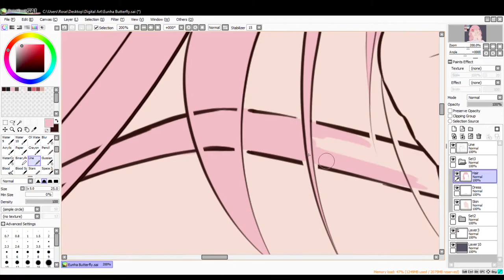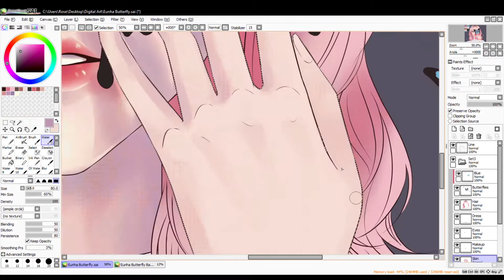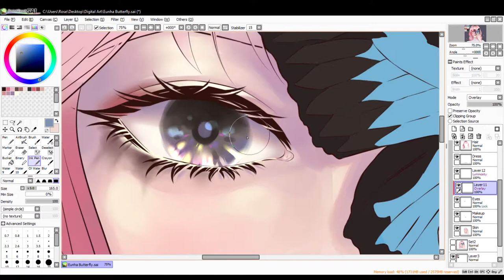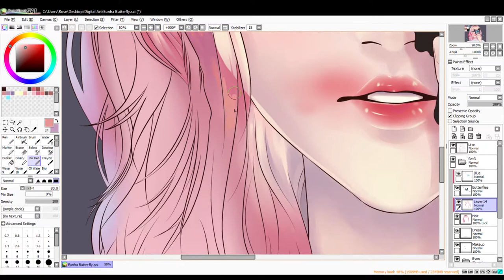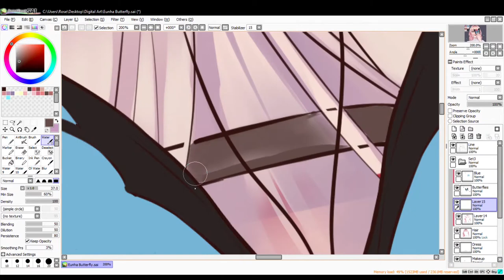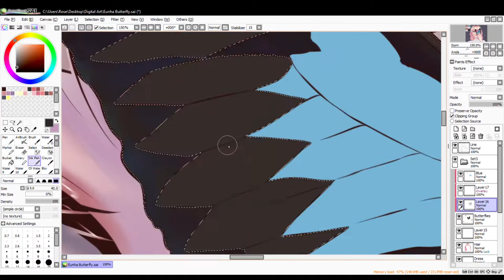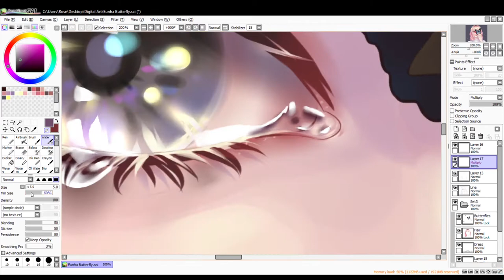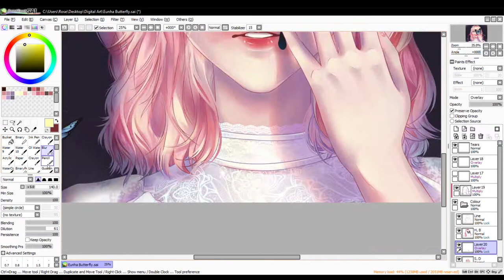The Butterfly Effect [여자친구 (GFRIEND) Fanart-- Eunha] || Speedpaint #3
APPLE IS A BOP!!! SONG OF THE YEAR DO NOT @ ME (Buddies pls vote for our girls)
Damn that Broken Room concept   d e s t r o y e d   me... our girls have grown up so much I'm so proud :') Couldn't help but draw Crossroads-era Eunha in ruined makeup. Sorry for making her cry :(
Ahh, I did forget to record some things so sorry I guess lol

Drawing program: Paint Tool Sai, Krita
Recording: Windows Gamebar
Editing: Adobe Premiere Pro

0:00 여자친구 (GFRIEND) - 귀를 기울이면 (Love Whisper) Piano Cover
3:37 여자친구 (GFRIEND) - Dreamcatcher
6:37 여자친구 (GFRIEND) - Here We Are Piano Cover